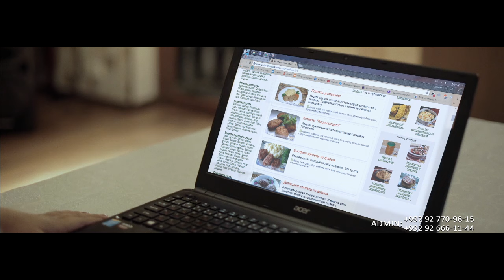Gulasal Pulotovа- (INTIZORI) (Official Video)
Гуласал Пулотова#Gulasal Pulotova